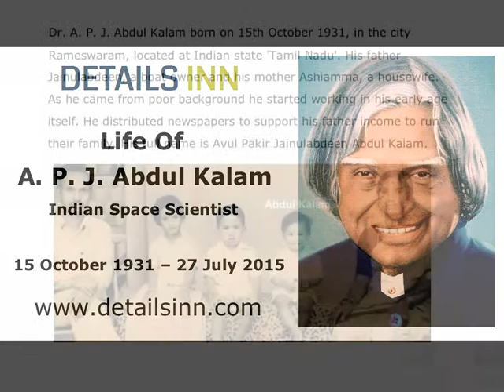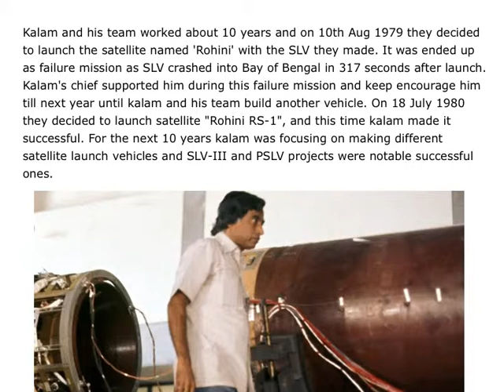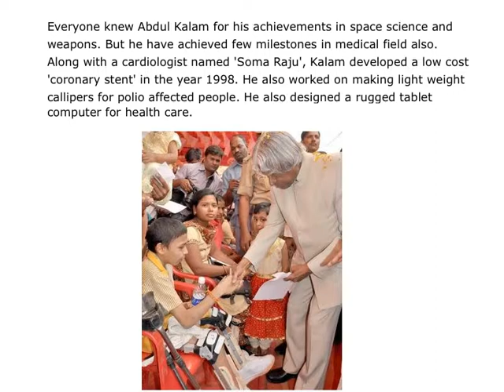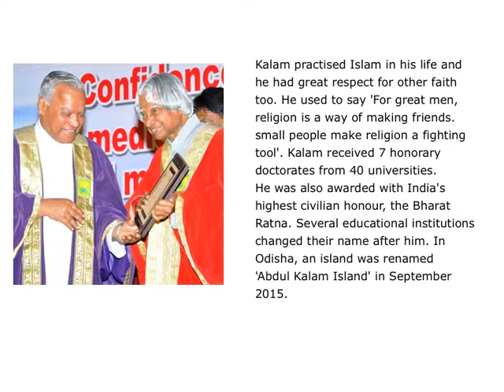Life of Abdul Kalam - Missile Man of India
Life of A.P.J. Abdul Kalam. Abdul Kalam childhood, Education, Career, etc... Why abdul kalam is being called as 'Missile Man of India' ? etc...